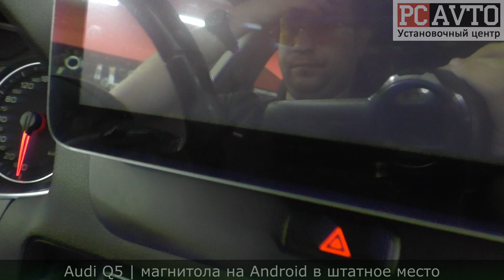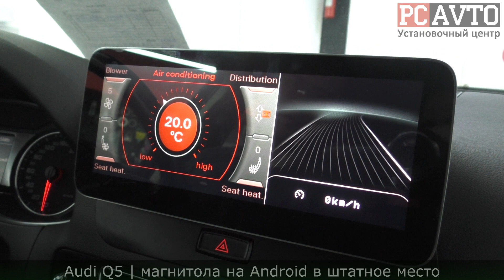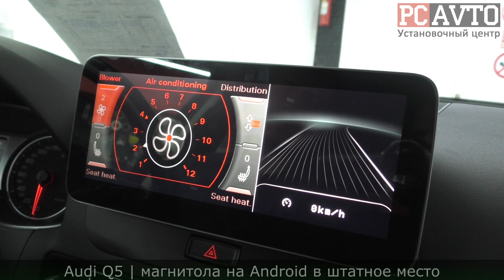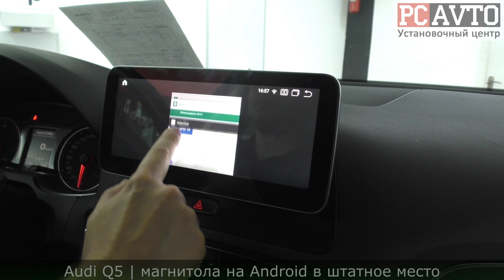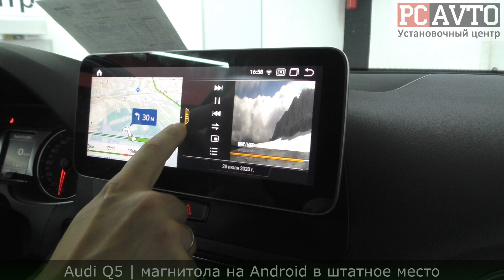Audi Q5 ОГРОМНЫЙ ЭКРАН НА Android 9.0 | Установка камеры заднего вида в ручку багажника